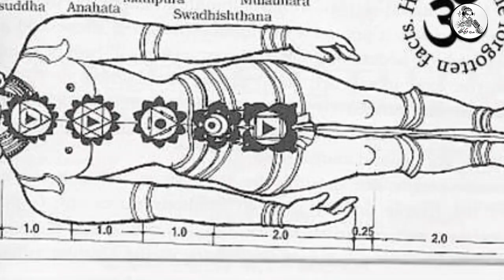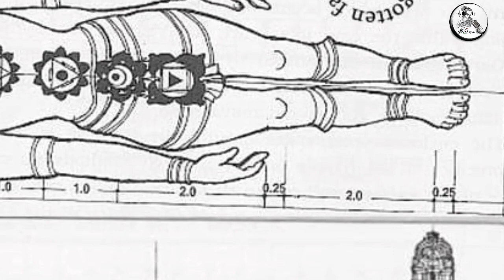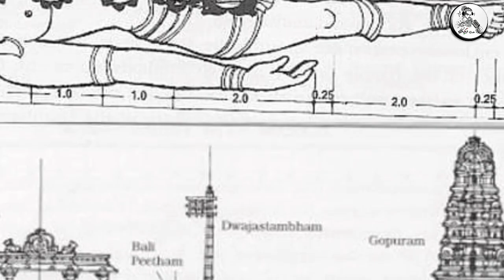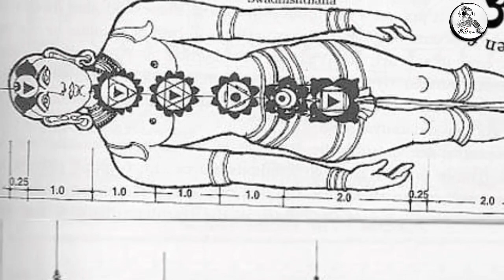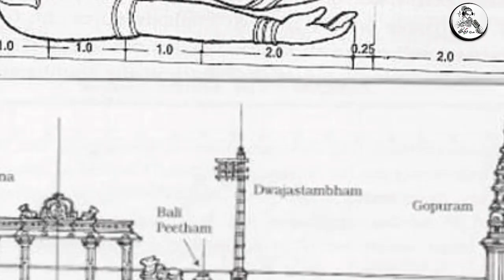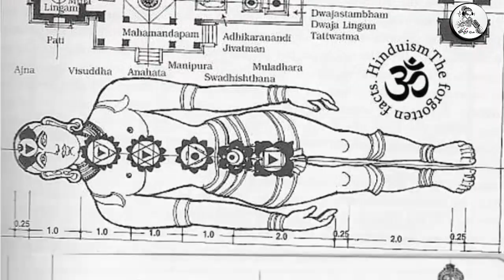மூன்று சித்தர்கள் ஒரே இடத்தில் ஜீவ சமாதி ! சித்தர்கள் செய்யும் சித்து விளையாட்டு ?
மூன்று சித்தர்கள் ஒரே இடத்தில் ஜீவ சமாதி ! சித்தர்கள் செய்யும் சித்து விளையாட்டு ?காணக்கிடைக்காத அதிர்ச்சி வீடியோ !

Like பண்ணுங்க
Share பண்ணுங்க

sidhargal,jeeva samathi,sithavilayattu,sidhargal tamil,jeeva samathi 3 sidhargal tamil,